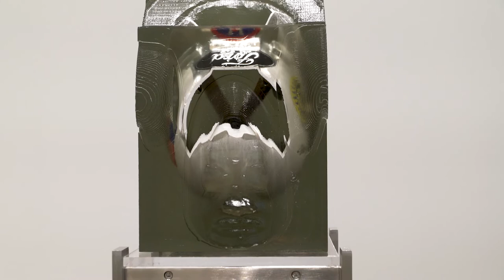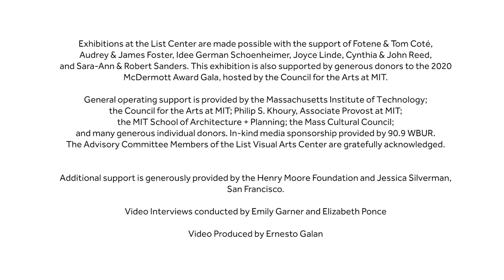Matthew Angelo Harrison: Robota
In his sculptures and installations, Detroit-based artist Matthew Angelo Harrison traces intersections of labor, technology, and cultural heritage. The objects he creates, as well as those that he incorporates into his works, often speak to the impact of colonialism, capitalism, and racism while subtly addressing the aspects of identity formation and desire that underlie our relationship to objects. Harrison’s experience working as a clay modeler at Ford Motor Company established a fundamental framework that has endured in his interest in the prototype—a design stage the artist describes as “an in-between state as both a reality and a possibility,” and a concept that remains central to his artistic practice.

This interview with Matthew Angelo Harrison was conducted in conjunction with “Matthew Angelo Harrison: Robota” installed at the List Visual Arts Center (March 25, 2022–July 24, 2022).